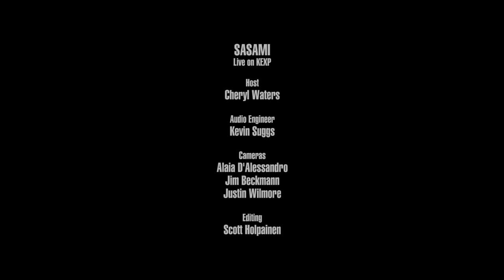SASAMI - Free (Live on KEXP)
presents SASAMI performing "Free" live in the KEXP studio. Recorded April 11, 2019.

Host: Cheryl Waters
Audio Engineer: Kevin Suggs
Cameras: Jim Beckmann, Alaia D'Alessandro & Justin Wilmore
Editor: Scott Holpainen